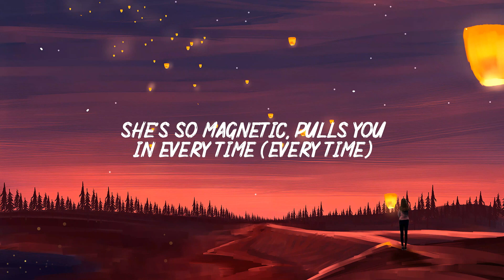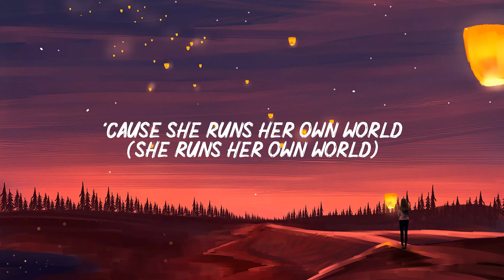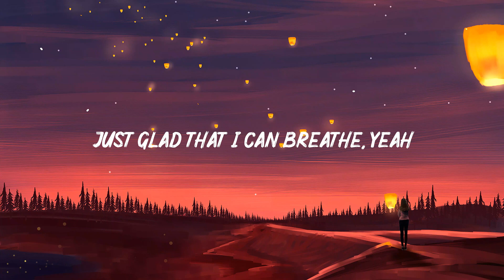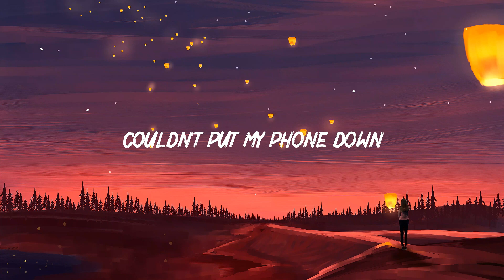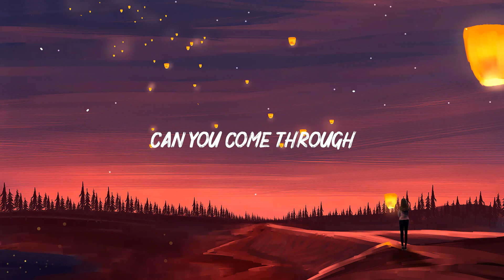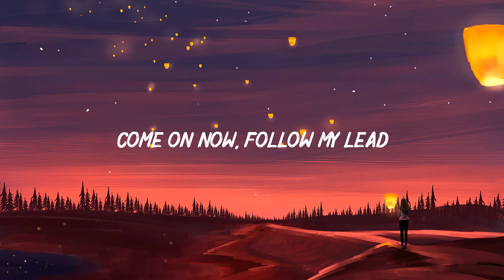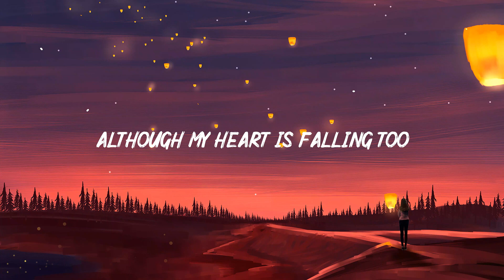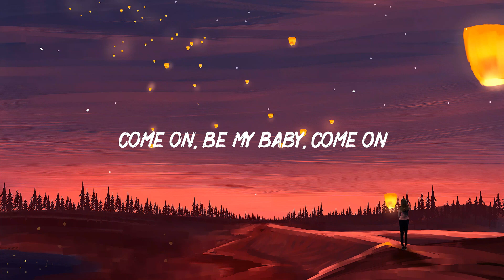Zara Larsson - Can’t Tame Her (Lyrics) Top Songs Hits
Lyrics:

[Intro]
Can't change her, can't blame her, can't tame her

[Verse 1]
Don't need no one, she can dance on her own
Club is closed soon but she ain't going home
Night is still young, where the hell will she go?
Ain't the first time 'cause I've seen her before
Smell her perfume as she walks through the door
I wanna know where the hell will she go
Nobody knows, nobody, nobody knows

[Chorus]
No, you can't tame the girl 'cause she runs her own world
So if she wanna party all night (All night)
No, you can't tame her, no
And you can't tie her down when the night comes around
Say she gonna party all night (All night)
And you can't change her, can't blame her, can't tame her

[Verse 2]
Can't tame her magic energy, she's so magnetic
Pulls you in every time (Every time), every time (Every time)
But she don't care, she gonna do what she wants (She wants)
Because she never needed any reason (Reason)
Yeah, she a girl and she just wanna have fun, ooh-ooh-ooh

[Chorus]
No, you can't tame the girl (You can't tame her, no) 'cause she runs her own world
And you can't change her, can't blame her, can't tame her (No, no)

[Bridge]
Nobody, nobody, nobody knows
Nobody knows, nobody, nobody knows (No)

[Chorus]
No, you can't tame the girl 'cause she runs her own world (Runs her own world)
So if she wanna party all night (If she wanna party all night; All night)
And you can't change her (Yeah, you can't), can't blame her (Yeah, you can't), can't tame her
(You can't tame her, you can't tame her)